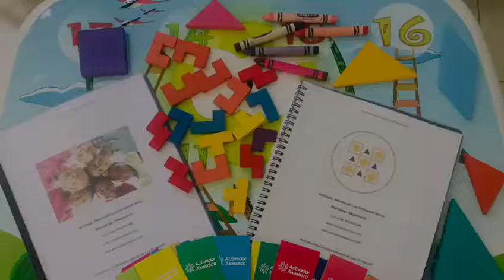Activador Akashico® Luz Ilimitada® Niños, Facilitador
Formación NeuroAkashico® de Escuela Akashica®